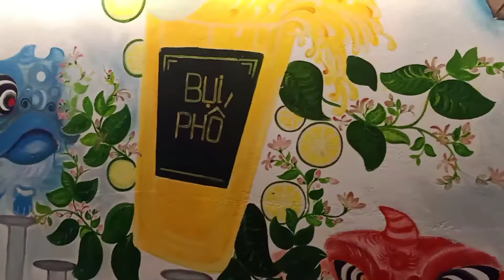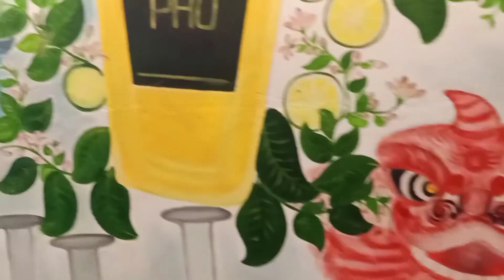Tiệm trà chanh phiên bản Lân đầu tiên tại Việt Nam 🇻🇳 ( Lân sư rồng Tín Nghĩa Hội An)